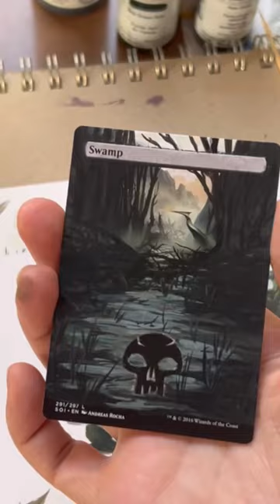painting a Magic the Gathering card - swamp alter timelapse